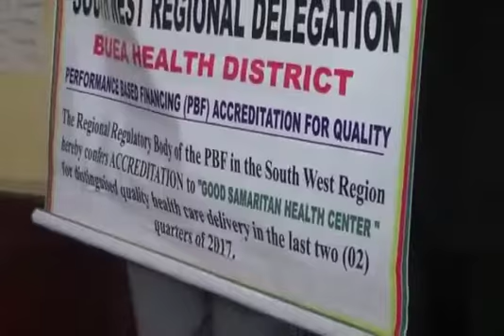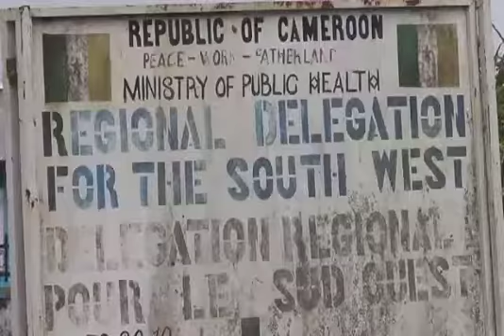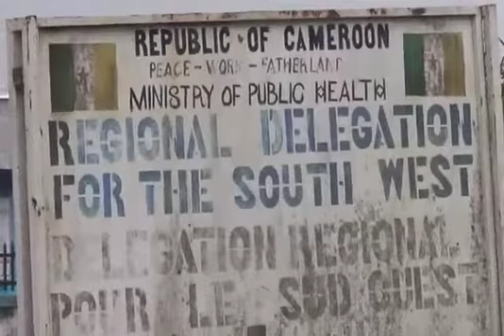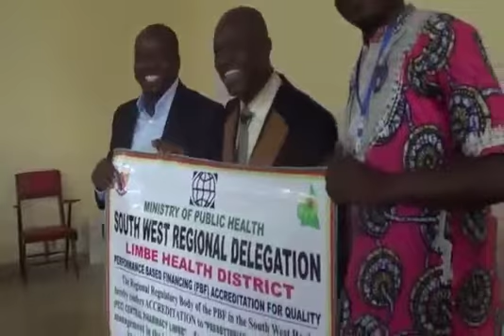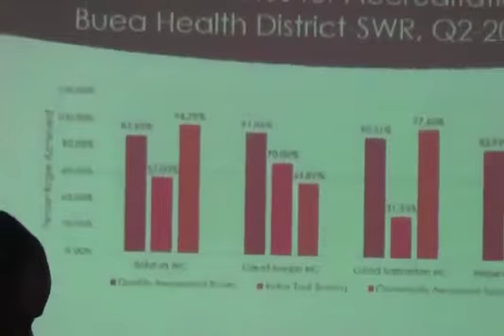SW Delegation Of Health Awards Four Health Centre's Plus Pharmacy With Accreditation